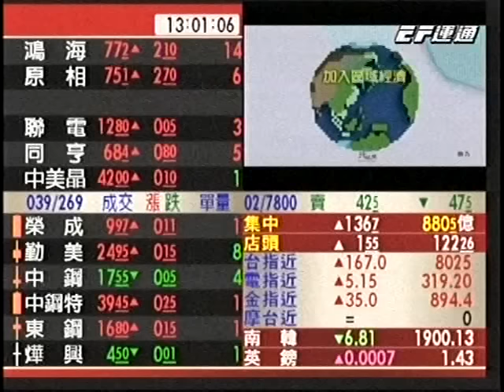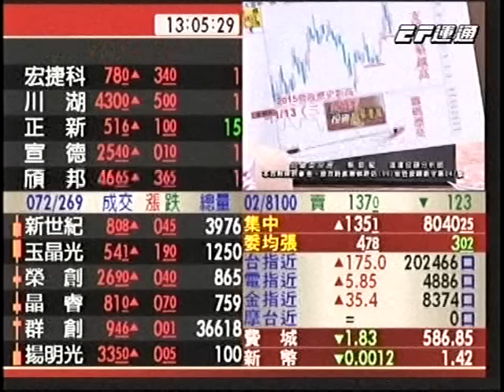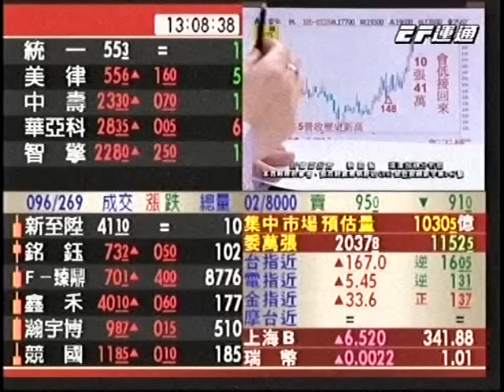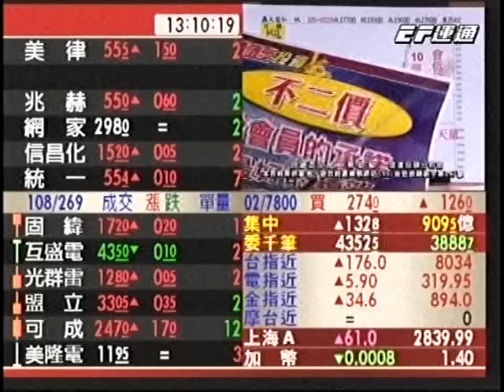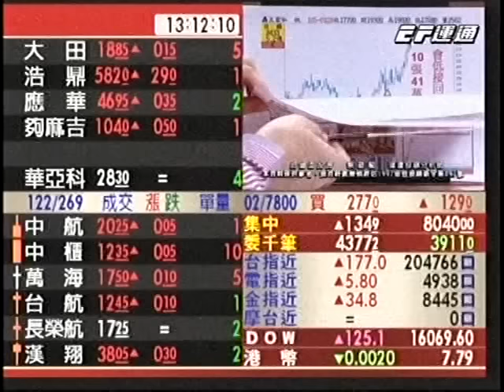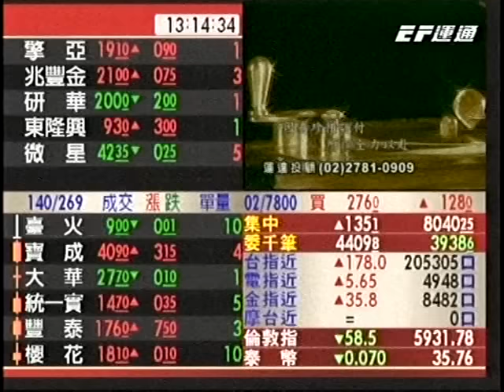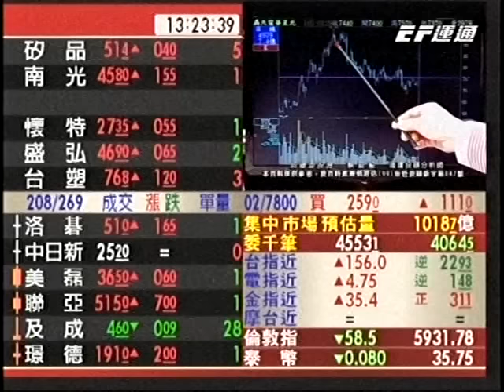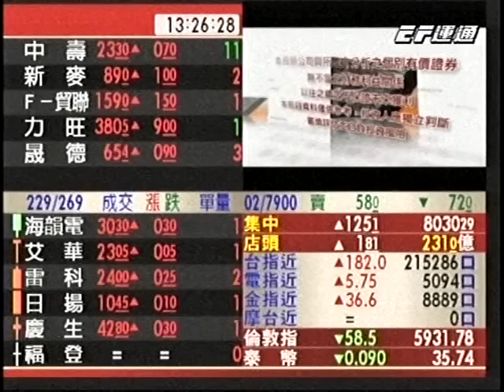20160129 1300 蔡慶龍 價值型投資